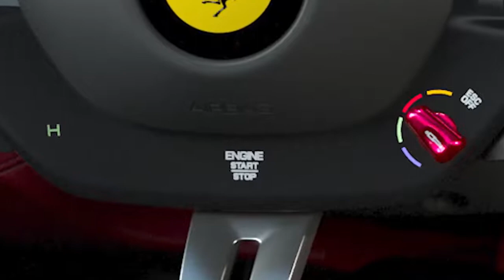New Ferrari 296 GTB revealed - it’s an 830hp hybrid! - LIKE FOR YOU